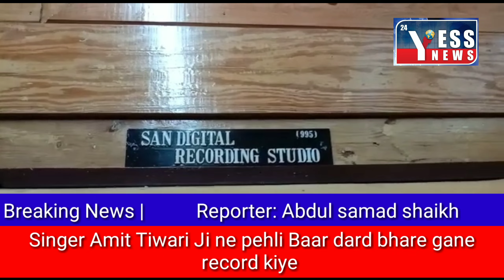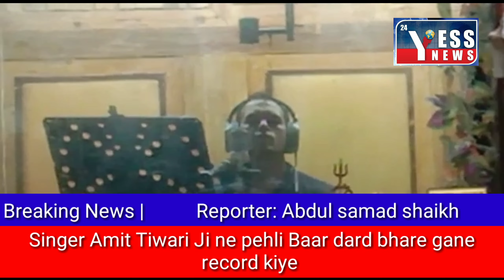singer Amit Tiwari Ji ne pehli Baar dard bhare gane record kiye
singer Amit Tiwari Ji ne pehli Baar dard bhare gane record kiye music director Manoj sargam ji gane ke bol Thi kya khata hamari kya jurm tha hamara